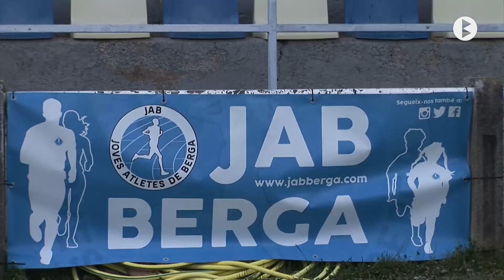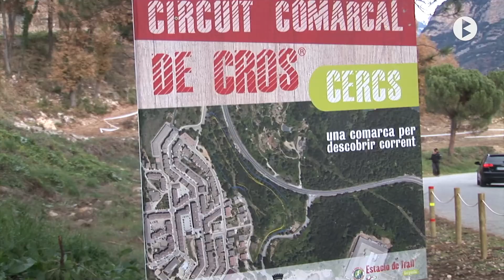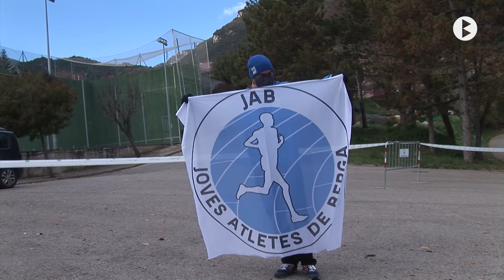III Campionat Berguedà de cros 2021 HD